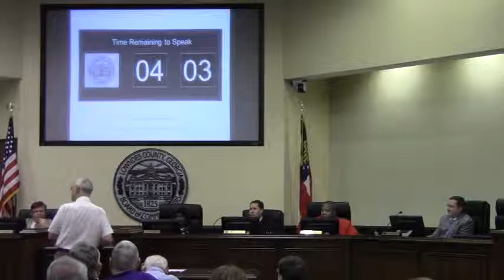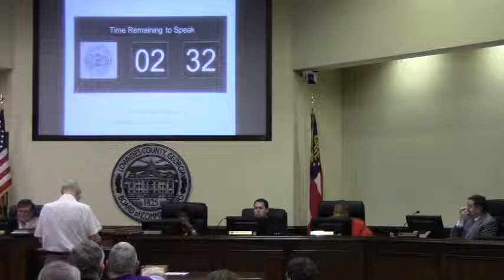There are things you can do about the Sabal Trail Pipeline --Mario Bartoletti @ LCC 2014-03-11